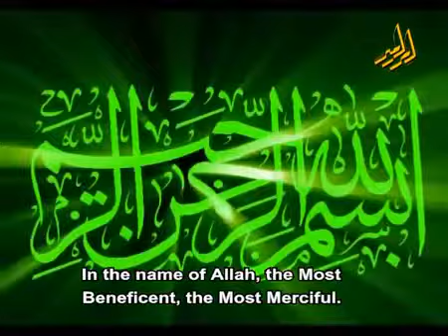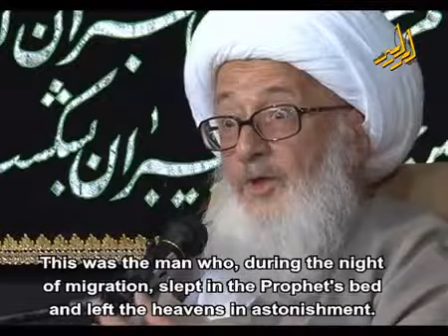Eng Subtitles] Fatimah Zahra [S] Lecture 3 Ayatollah Wahid Khorasani